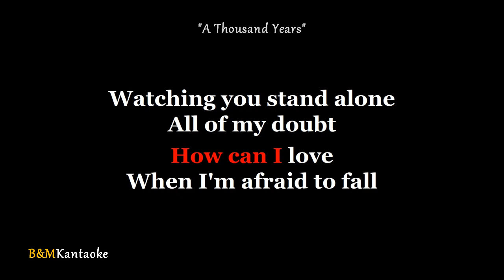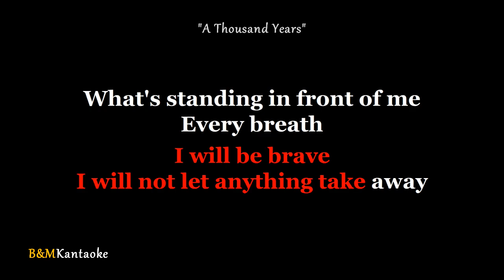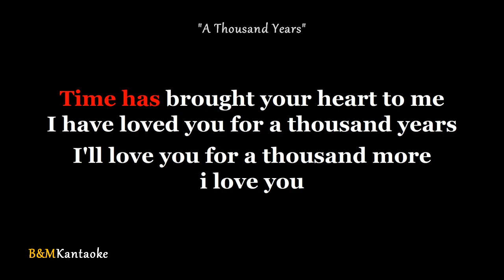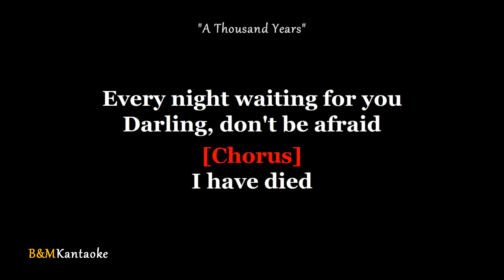A Thousand Years - James Arthur (Christina Perri) - Karaoke Version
Karaoke Created by B&M- KantaOke
Originally Performed/Artist by - Christina Perri

Feel free to use  this "Karaoke Version"  for your  Live Cover Performance , But please don't forget to credit B&M-OKE Proper credits is all I ask.